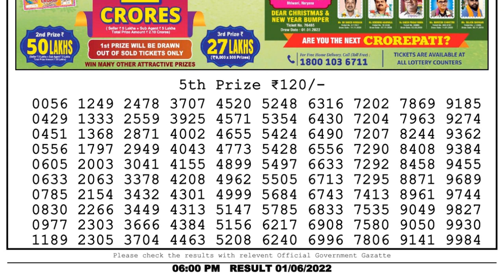🔴Dear Lottery Sambad Live 6pm today 01.06.22 Nagaland State Lottery Result